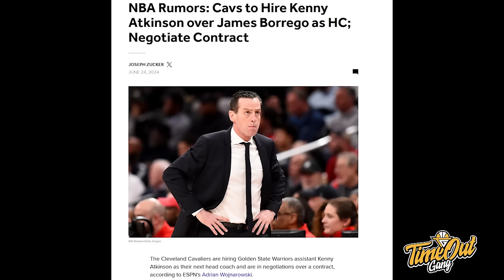TIME OUT: JJ Reddick Pilihan Tepat Buat LAKERS I Alex Caruso Bikin OKC Jadi Mirip Celtics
Untuk membeli merchandise official channel bisa langsung ke TOKOPEDIA NO LIMITS